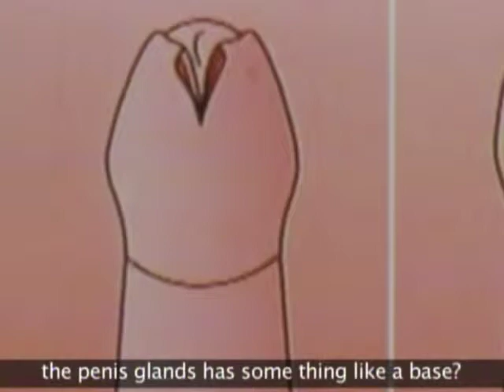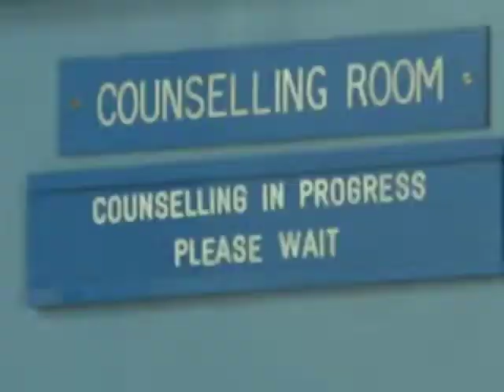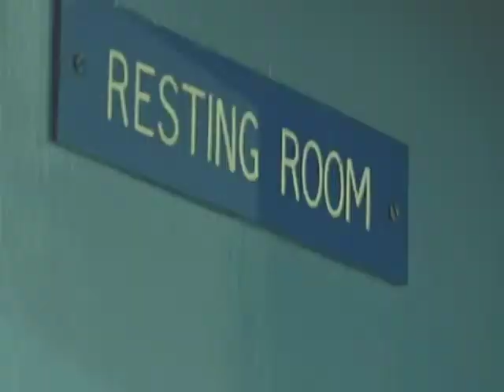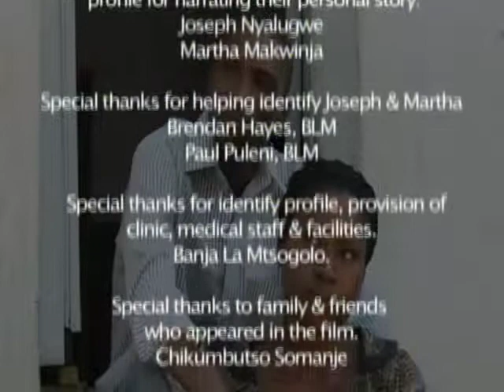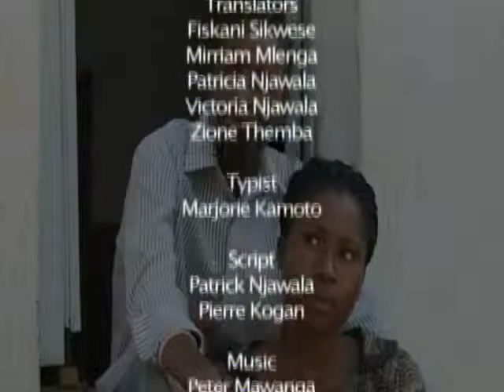African Transformation: Joseph and Martha, and VMMC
African Transformation is a package of tools designed to promote gender equity, participatory development, and community action. This video is part of that package of tools. For more information and to download the entire toolkit,

Joseph Nyalugwe is a 25 year old man, working as a Health
Surveillance Assistant at the Blantyre City Council. His job includes going to clinics where he monitors growth and administers immunizations to children who are under 5 years old.

Joseph is in a serious relationship with Martha Makwinja who is 20 years old and are intending to get married. Martha initiated the idea of Jo going for voluntary medical male circumcision.